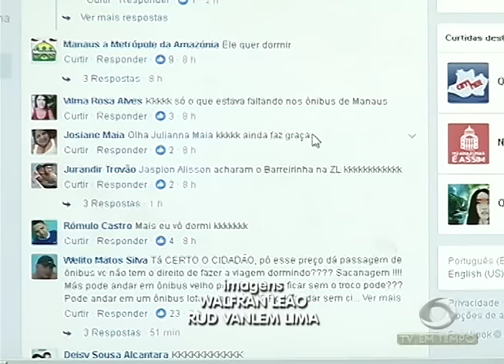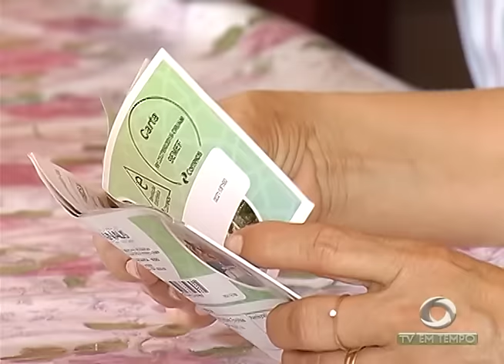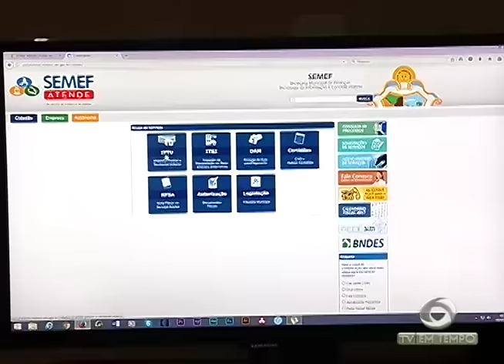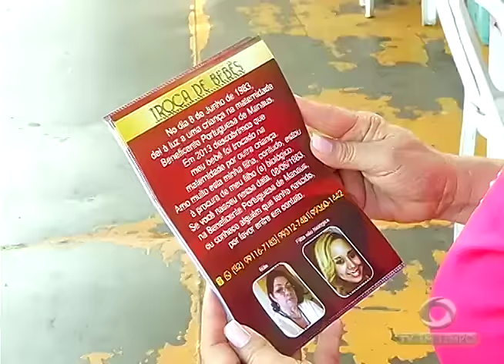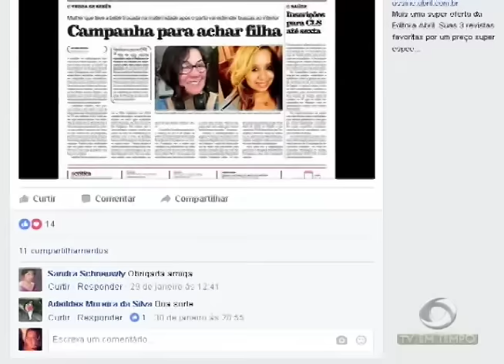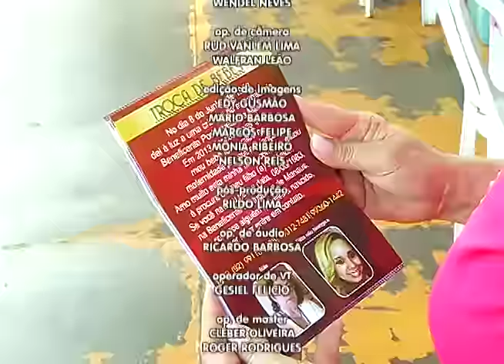Em Manaus, homem atou uma rede no meio do coletivo em plena viagem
03º BLOCO JORNAL 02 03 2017 - Em Manaus, homem atou uma rede no meio do coletivo em plena viagem